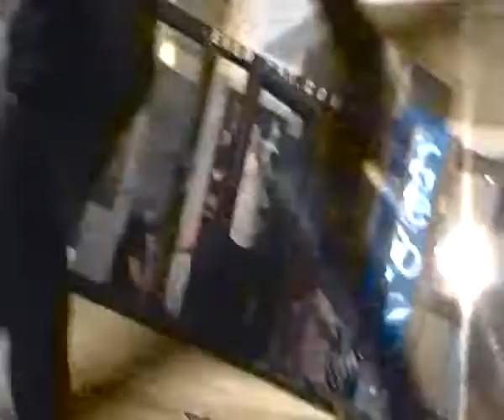IMMAF Trials MMA 66kg I° match Scavone vs Chiappi - Hung Mun Roma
In attesa delle immagini di Raisport 1, le immagini rubate e sudate da bordo gabbia, con qualche problema tecnico ma pur sempre dal bordo ring.
Il terzo round soffre di una impostazione della telecamera sballata e offre solo l'audio in pratica (immagine totalmente sfuocata)